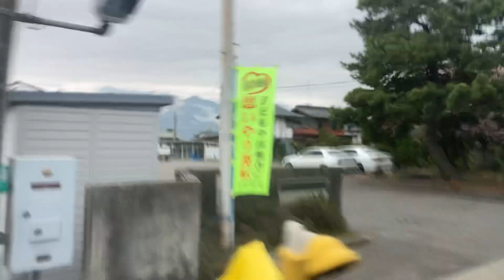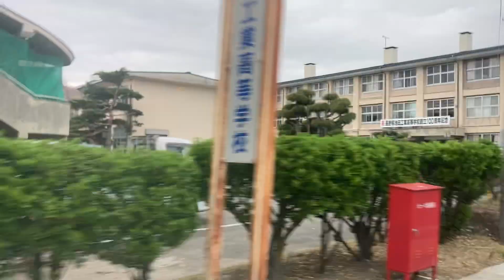池田町地域バス(長野)車窓 穂高駅前→あづみ病院/ 安曇野線 明科駅前656発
あづみ病院≒大糸線信濃松川駅の東1km強くらいのところに位置。
1.日本高速縦断ツアー
2.全都道府県くまなく巡回ツアー